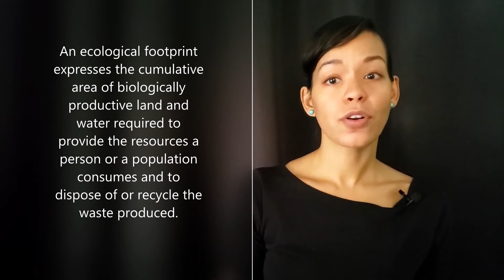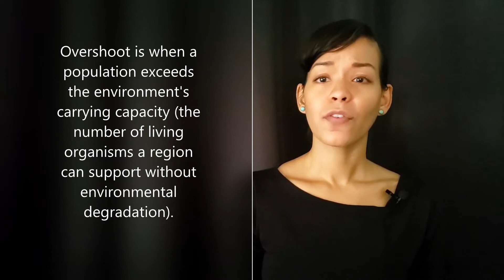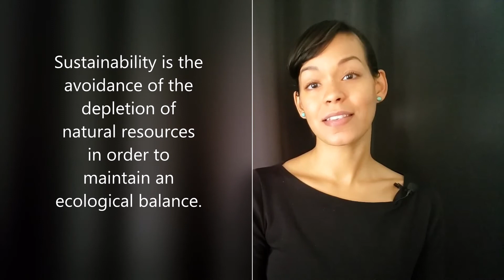What is an Ecological Footprint?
In this video, we define what is an ecological footprint and discuss it's significance.

🔎 ABOUT ESR - Earth Science Resources was founded for two reasons: to practice (or at least talk about) my passion and to pay it forward. I want EVERYONE to “discover” Earth Science and how awesome it is!

📑 NOTES 📑
Population growth has led to a dramatic increase in consumption of Earth’s resources.
The material affluence of millions of people has increased across the globe since the industrial revolution. In the process of such progress we have consumed an increasing amount of Earth’s limited resources. One way to quantify resource consumption is to use the concept of the ecological footprint. An ecological footprint expresses the cumulative area of biologically productive land and water required to provide the resources a person or a population consumes and to dispose of or recycle the waste produced. The global footprint network estimates that humanity as a whole is using 64% more of the planet’s renewable resources meaning we are depleting renewable resources by using them 64% faster than they are being replenished. This is called an overshoot, because we are surpassing Earth’s capacity to sustainably support us. One way to understand this figure is to think about balancing your bank account…If you have a daily salary of $100 but you spend $164 everyday... You will quickly start cutting into your savings and very soon you’ll be in the negative because you are making less than you are spending. That is precisely our problem. We are spending Earth’s resources faster than Earth can regenerate them. One of the biggest challenges in environmental science is sustainability; a way of living so that the Earth’s resources can sustain us well into the future. Living sustainably means to not take more of the Earth’s renewable resources than can be replenished. If we continue our banking analogy then you can think of sustainability as living off the interest produced by your savings account. Environmental scientists aim to study and develop solutions to the problems caused by depleting resources and degrading ecosystems. But as an informed global citizen, you can be a part of the solution.